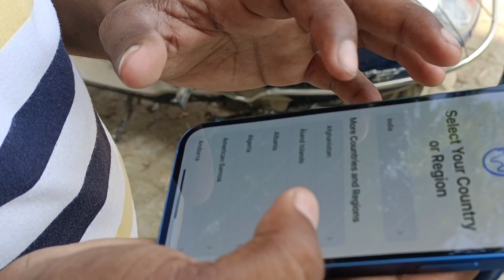iphone 13/128gb | iphon13 unboxing Blue colour